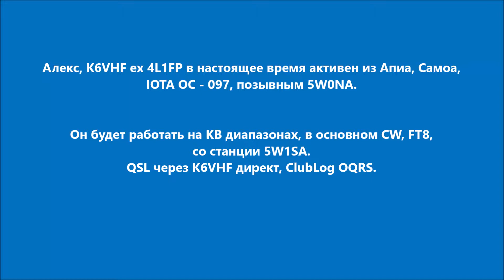5W0NA Апиа Самоа. С сайта dxnews.com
Алекс, K6VHF ex 4L1FP в настоящее время активен из Апиа, Самоа, IOTA OC - 097, позывным 5W0NA.